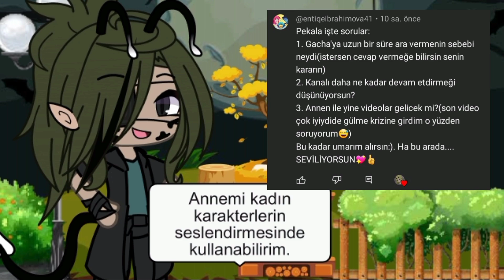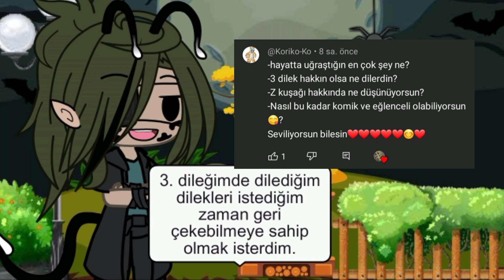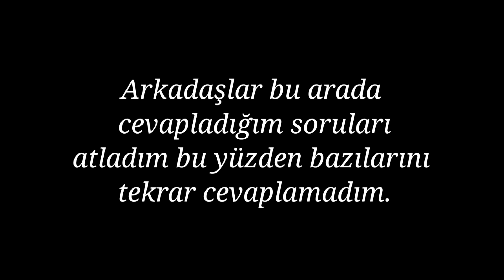⚠️ !ÖNEMLİ AÇIKLAMA! ⚠️ + SORU CEVAP (Yaşım? Adım? Ben kimim?)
Atacağım çizim videolarını umarım beğenirsiniz. Çizimlerimde iyice gelişip animasyon yapmayı öğrendikten sonra, ANİMASYON videoları gelecek! Gachadan daha gelişmiş animasyonlar izlemek sizi çok şaşırtacak! BANA ZAMAN TANIYIN, ØLİVİA SİZLERLE BİRLİKTE DOSTLARIM! 🤝♡